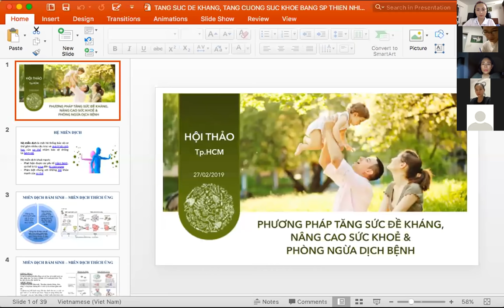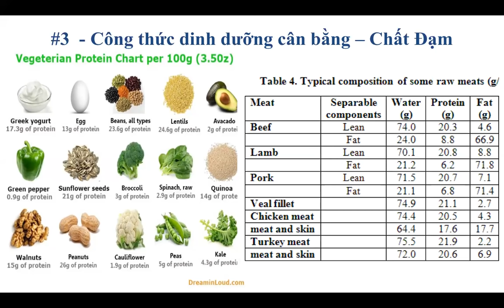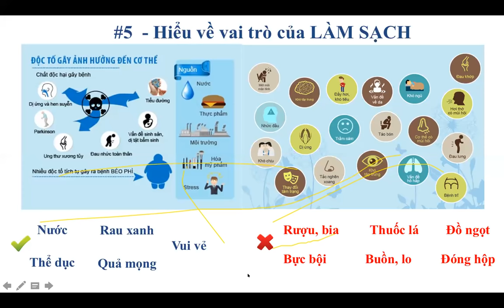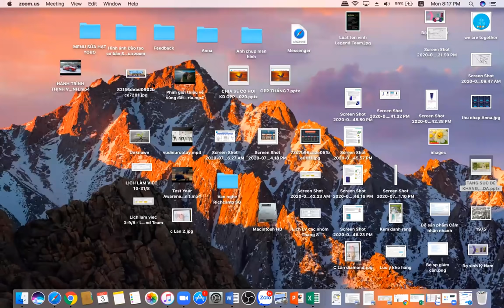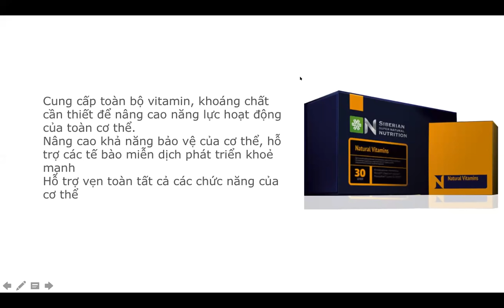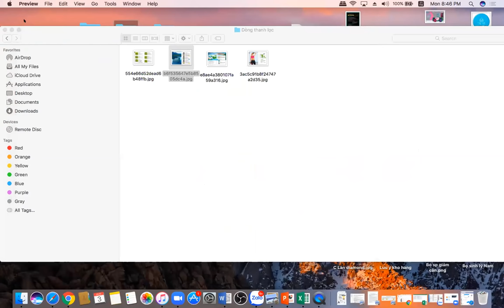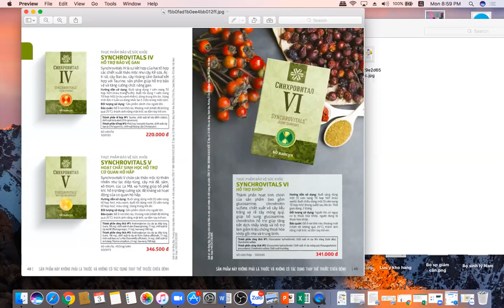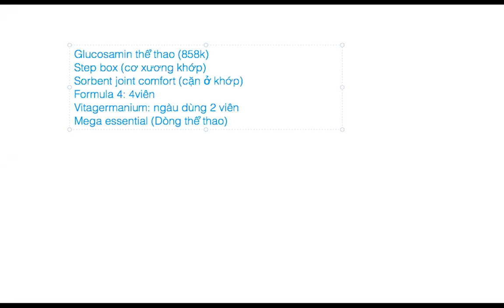Chia sẻ sản phẩm bảo vệ sức khoẻ và tăng sức đề kháng thời Covid| Anna Nguyễn | Siberian Wellness